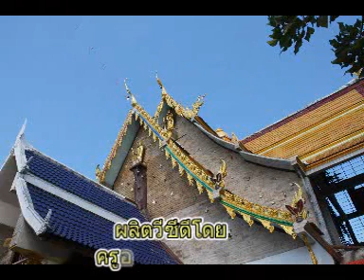อบต.เขาทราย จัดงานวันลอยกระทง ณ วัดวังแดงใต้ ปี๒๕๕๖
อบต.เขาทราย อ.ทับคล้อ จ.พิจิตร จัดงานวันลอยกระทง ณ วัดวังแดงใต้ ปี๒๕๕๖